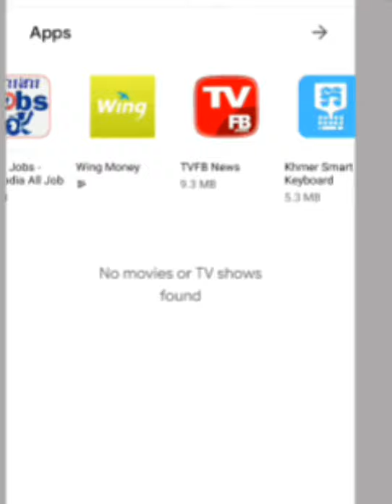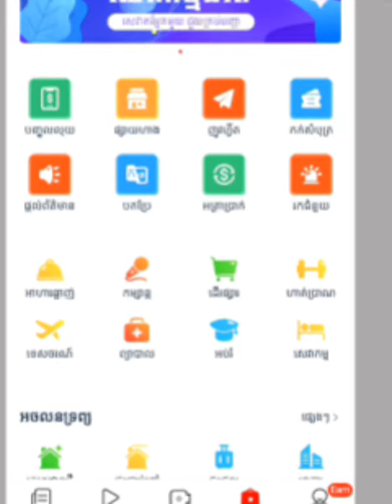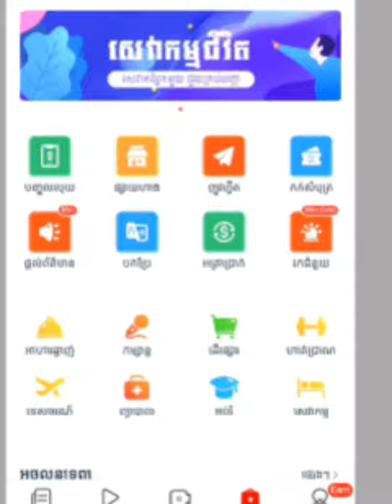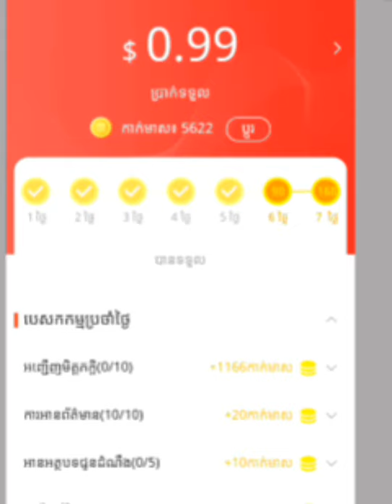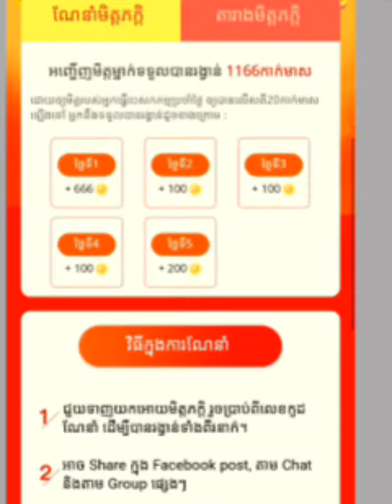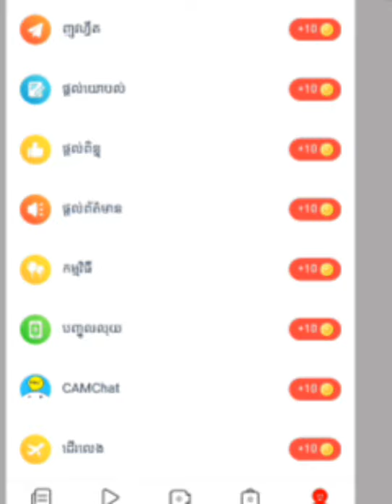lucksam#. តោះរេ្យនរកលុយតាម Tnaot App /How Earn money by Tnaot app2020.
Welcome to Lucksam . Here is a video tutorial about *How to Get More view on youtube in 2019 , best way to get view on youtube * you enjoy our channel , please help to subscribe to us . i will uplaod the best khmer new youtube update ,the best tutoial ,how to Education technology how to make money online and English Lectures about English Grammar. Thank you ! also show my channel´svideo.Good luck. Help to subsceribe to my new channel. } https:// lucksam. .} https: //youtube.be/3B1r 4Bk -E2W